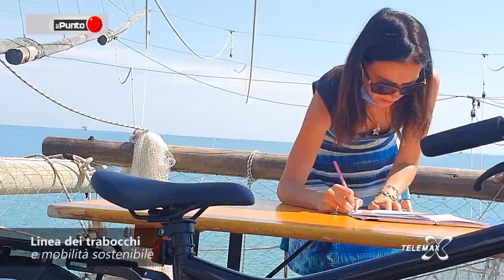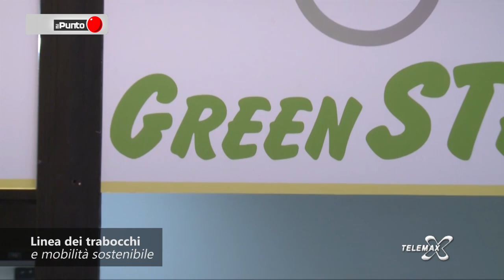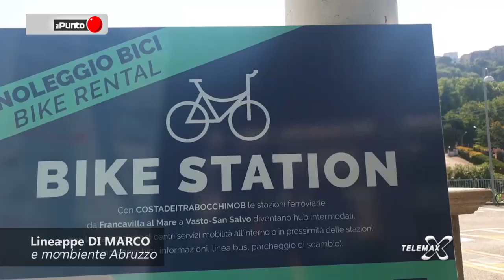Linea dei trabocchi e mobilità alternativa per arrivare in spiaggia Il Punto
Terzo anno per la Linea dei trabocchi in autobus, che nei mesi estivi collega le aree interne con la costa frentana. Riprende anche il servizio di noleggio bici nelle stazioni ferroviarie da Francavilla al Mare a Vasto - San Salvo (Chieti). L’iniziativa è stata presentata sul trabocco Punta Le Morge, di Torino di Sangro.